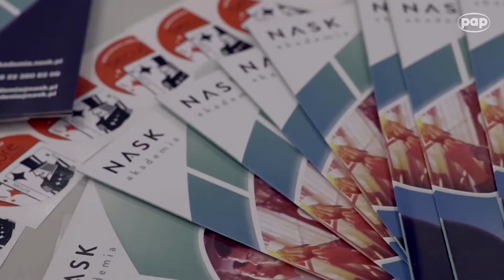SECURE 2017: Eksperci o Internecie rzeczy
Internet Rzeczy to wyzwanie dla współczesnego cyberbezpieczeństwa - 21. edycja konferencji Secure organizowana przez NASK.
Wśród głównych zagrożeń, z którymi przyjdzie mierzyć się wielu gałęziom przemysłu, biznesu, ale i zwykłym użytkownikom, jako najbardziej istotne badacze wskazują te związane z Internetem Rzeczy oraz uczeniem maszynowym.